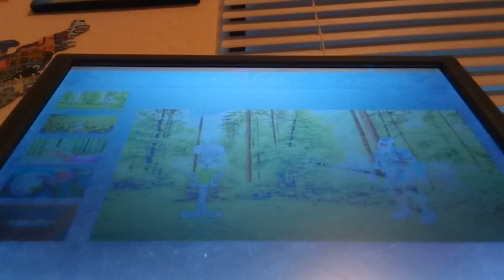SQUIDFINITY WAR (Remake)